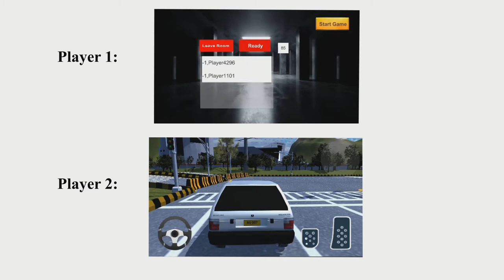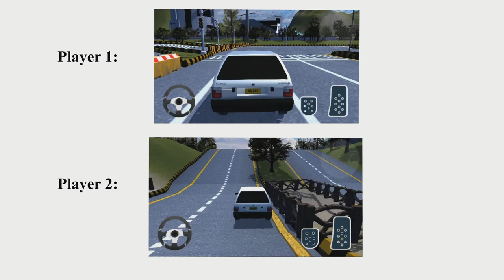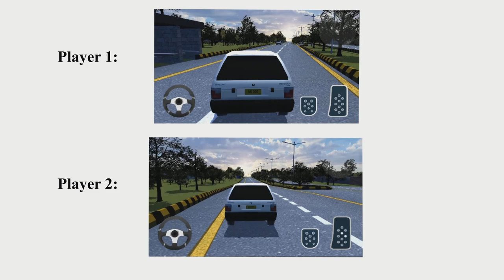GTR Racing | Multiplayer Car Racing Game | Devlog # 1